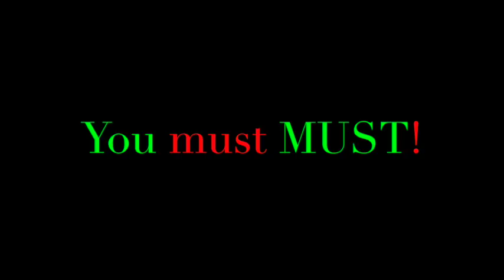Danko Jones' 1st Annual Julmust Tasting